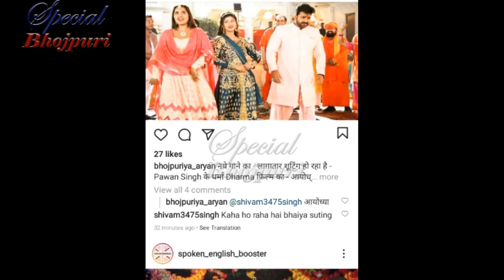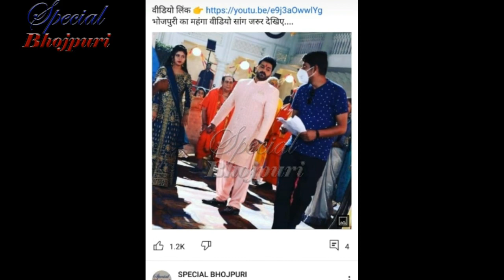पवन की फिल्म धर्मा की शूटिंग बंद पवन अचानक पहुचे अपने घर आरा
पवनसिंह की फिल्म धर्मा की शूटिंग बंद पवन अचानक पहुचे अपने घर आरा